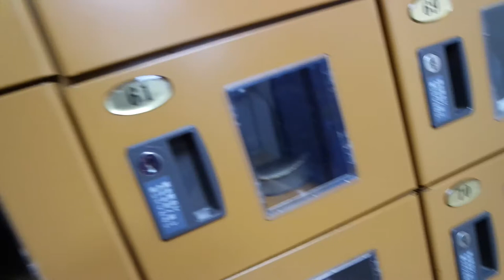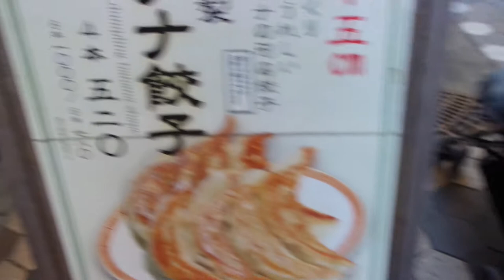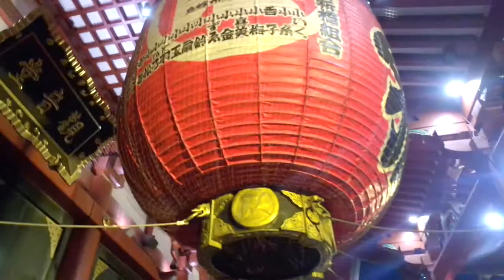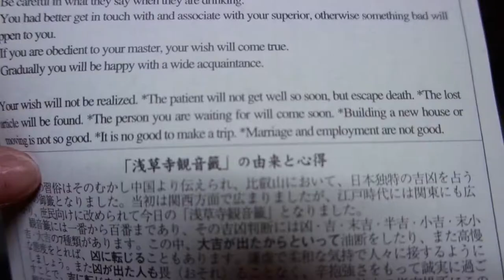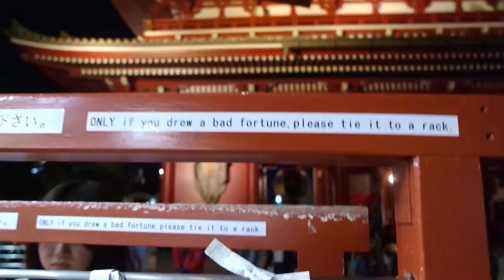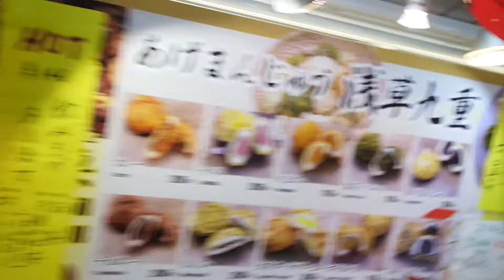Asakusa made me cry! - Tokyo Vlog #3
When I went to an Onsen last week, I spontaneously strolled through the beautiful streets of Asakusa! It was unreal! I literally had tears in my eyes!